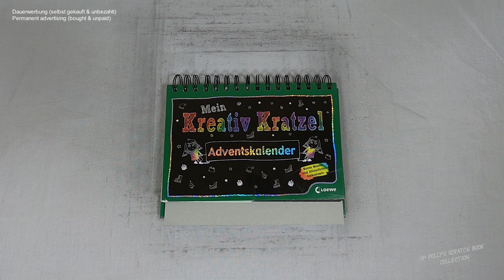hey stop! du hast ein Geschenk vergessen I Relaxing I Adventskalender I scratch painting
giftbox I christmas I adventskalender I notalkingasmr I sleepmeditation I relaxing I relaxingsounds I scretch painting I scretchbook I no music I diy

🛒 kratze selbst 🛒
dieser Block bei Amazon

📖 Block 📓
Mein Kreativ Kratzel Adventskalender (2019)
(laut Blockrückseite)
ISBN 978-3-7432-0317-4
1. Auflage 2019
Umschlag- und Innenillustrationen: Pina Gertenbach
Umschlaggestaltung: Elke Kohlmann
Printed in China